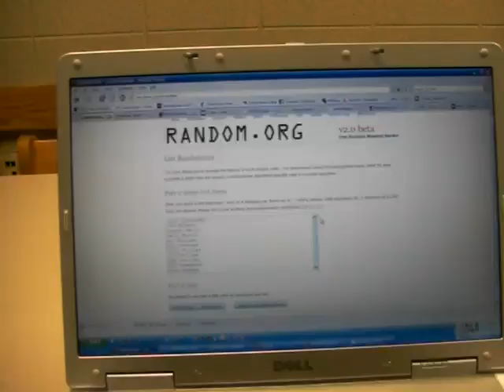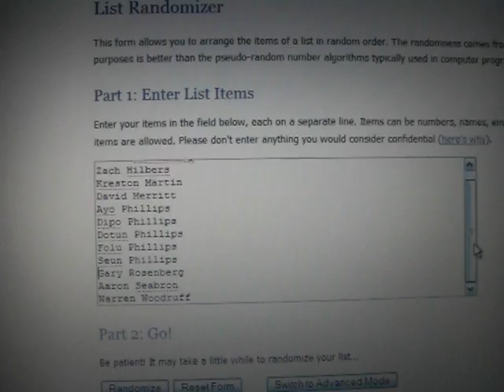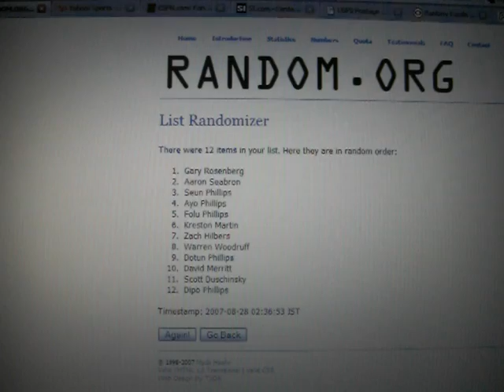Fantasy Football 2007 Draft Order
Yahoo League "Unnecessary Roughness" draft order 2007.  Draft is at 7:00PM EST on Saturday September 1st.